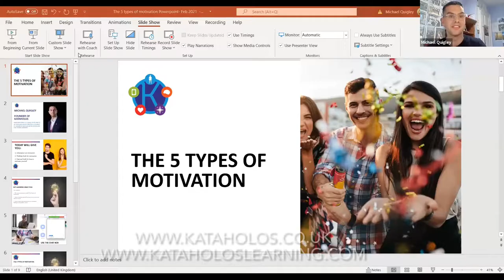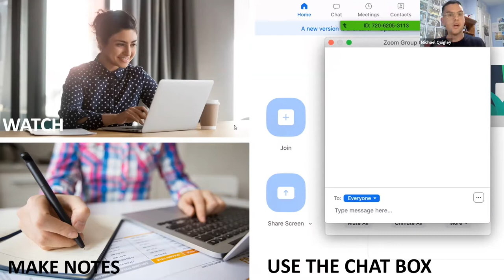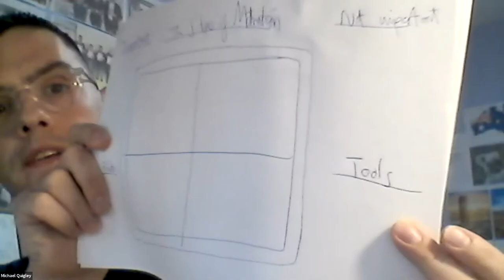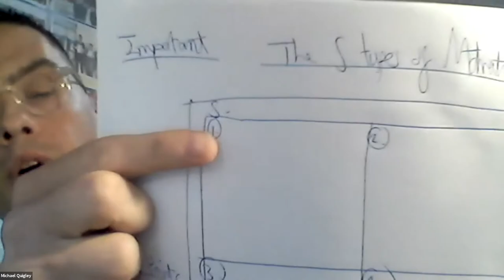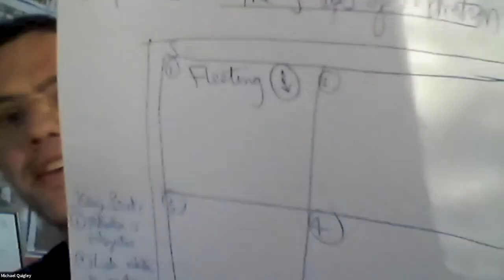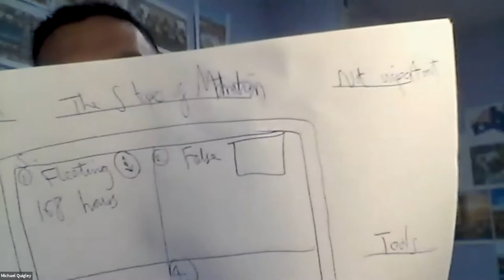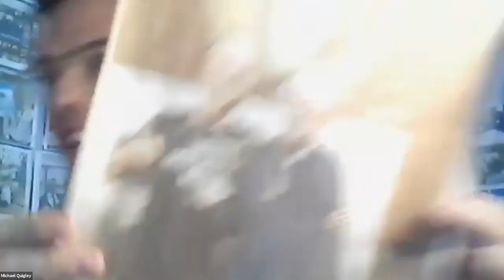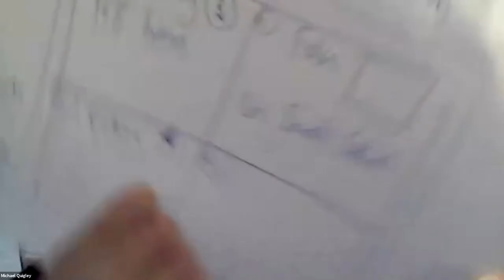Michael Quigley -‘The 5 types of motivation’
“The 5 types of motivation”

Session overview

You will learn:

What the 5 types of motivation are

How to apply them in your life in a way that is unique to you

How to move from seeing motivation as an infrequent feeling to a repeatable process

Background for our speaker

Michael Quigley, BA (Hons) 1st class, MA, PGCE, is a former primary school teacher with extensive experience of teaching, coaching, leading and team membership, coupled with a life-long enduring passion for and interest in fitness, wellbeing and growing people.

He is a published author and regular blogger as well as the creator of online professional and personal development courses with his company Kataholos. He has over 10 years of teaching experience and has delivered training sessions over the last four years to thousands of people for organisations including the North and Western Chamber of Commerce, the Global Chamber, the Chartered Institute of Insurers all over the UK as well as internationally for Russell Bedford International.

Michael has an extensive experience in public speaking, delivering for both the public and private sector regionally, nationally and internationally, both in person and online. One of his favourite deliveries was for Russell Bedford International at their Leadership Conference in Malta, where he delivered a keynote speech and workshop on world class leadership.

His Kataoholos Online Learning Platform empowers over 8000 professionals in over 20 countries currently, with e learning courses on stress, health and communication skills.

Michael has a new motivational podcast out- food for the journey on apple podcasts and Spotify and has just finished writing his second book, "Loving Leadership" which will be released in early 2022.

Please note that the talk will be recorded and posted on YouTube  for those that missed the presentation.